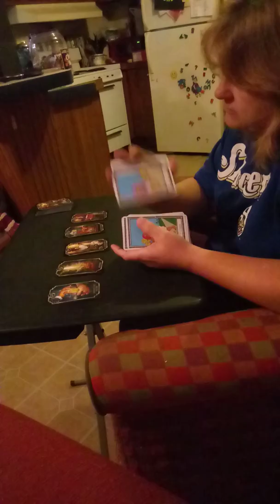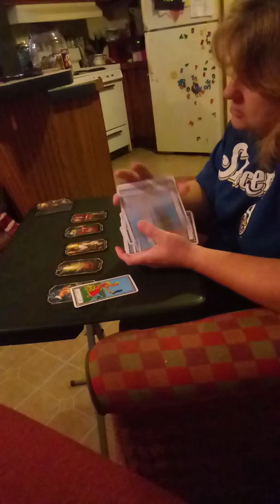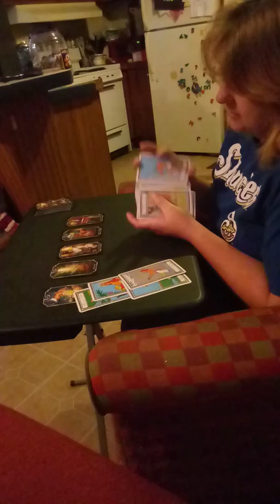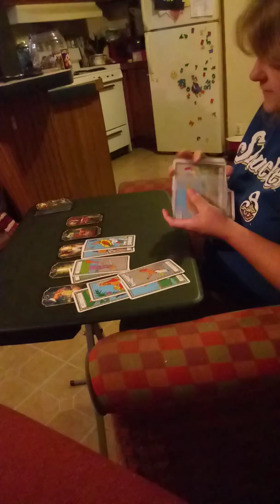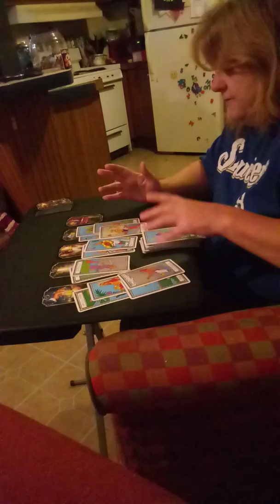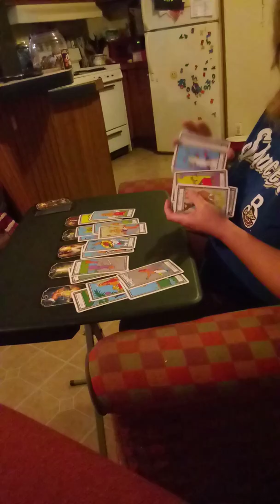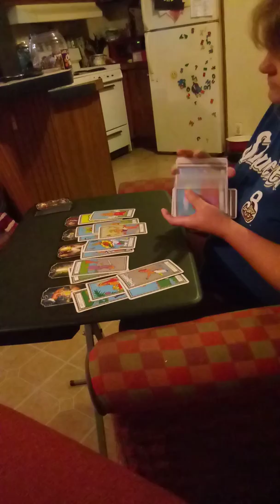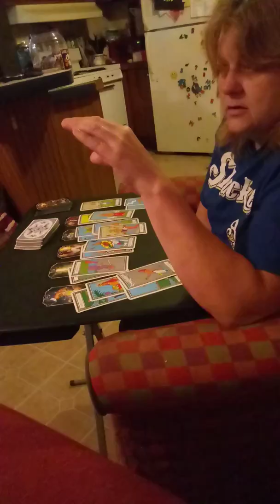Libra 😦🤔breaking free Dec15th2019-Jan1st2020